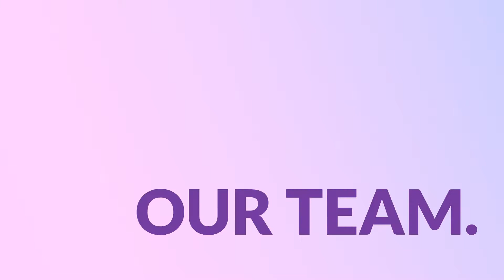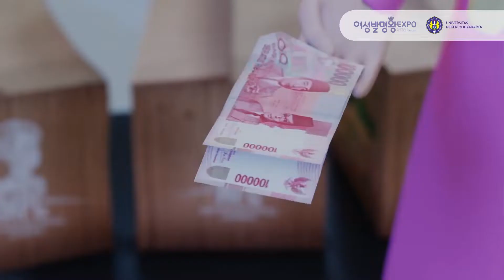Virtual Reality Based Halal Literacy